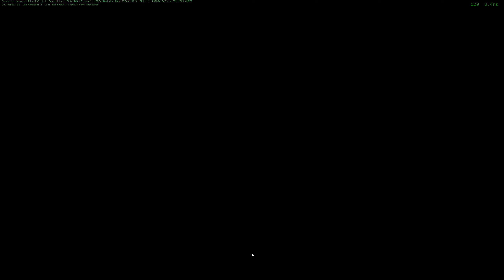Star Wars Battlefront 2015 - Hero Battle on Hoth (Hard) - Speedrun [1:52]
"Only possible on survival, battle, or hero battle runs. Indicates the level of difficulty. Multiplayer Hand is forbidden. There has to be a video proof (at least 1280x720 resolution and 30 fps). Complete Hero Battle on Hoth as fast as possible. Time is the in-game time it shows at the end".

The rules for "Any %" do not specify that you must complete without spending a life, so it can be assumed that respawning does not invalidate a run. It is also unspecified as to what heroes are available for use, or if you are to turn the AI on/off. Luke is the most obvious choice for speedrunning since he is the fastest, and all his attacks are CQC (helpful since you have to pickup tokens).

Video captured using NVidia GeForce experience (Shadowplay). No third party hacks/mods were used during this run. FPS counter and render info were enabled through the in-game console.